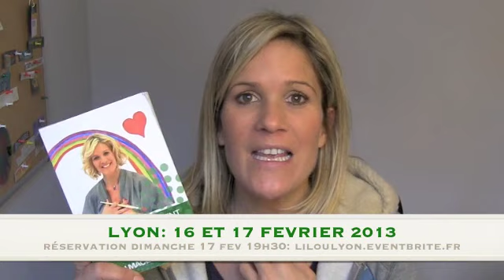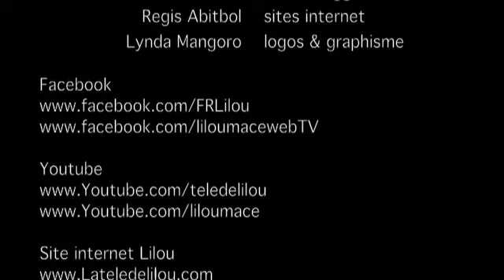Lilou à Lyon : Conférence le 16 et 17 février 2013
Conférence à Lyon Dimanche 17 février de 19h30 à 22h30